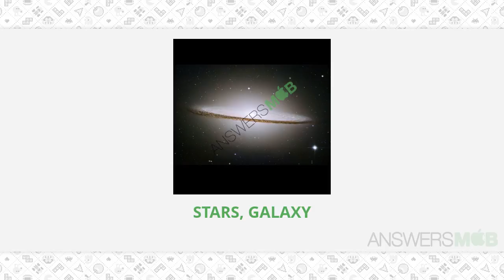2 Clues level 172 Answer - AnswersMob.com